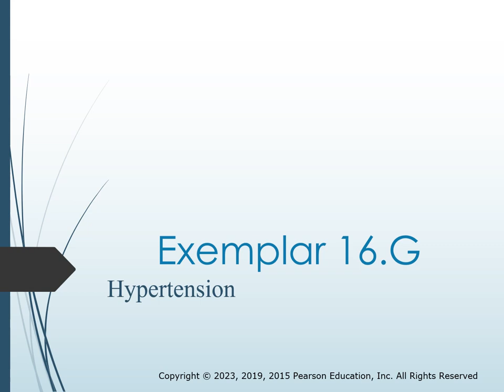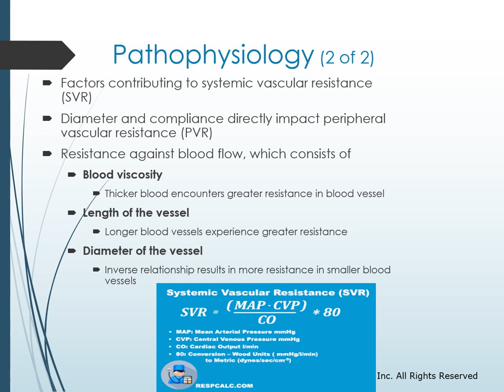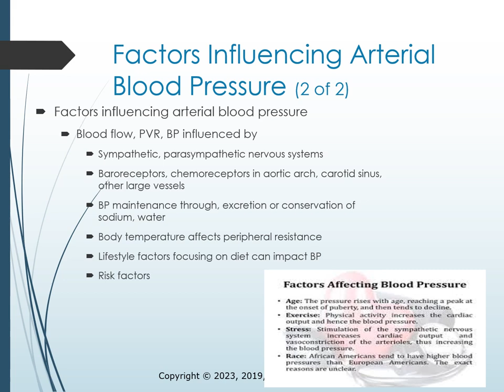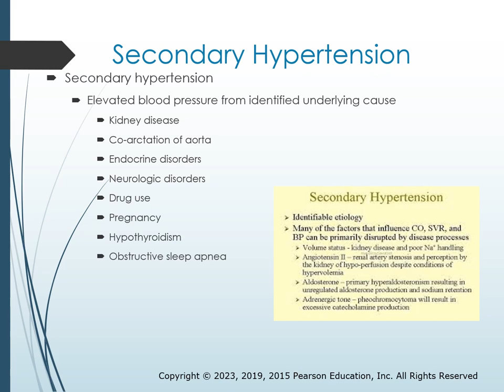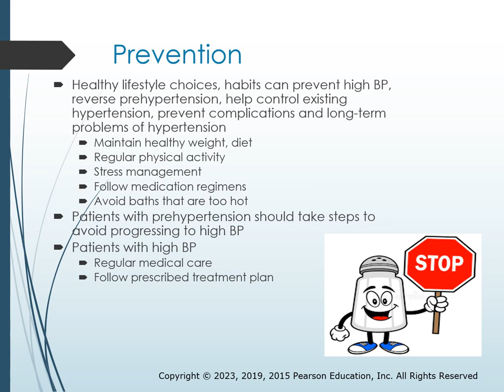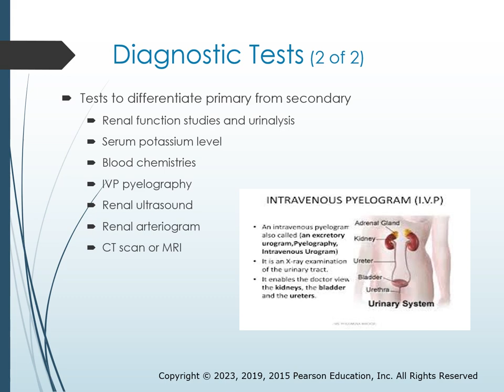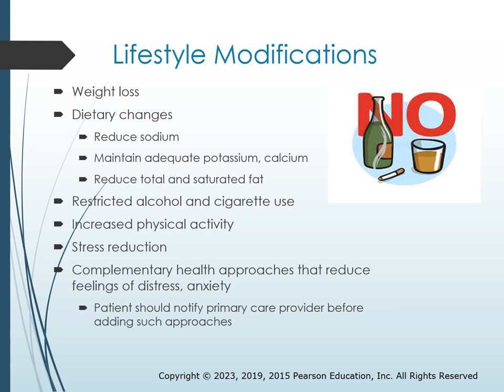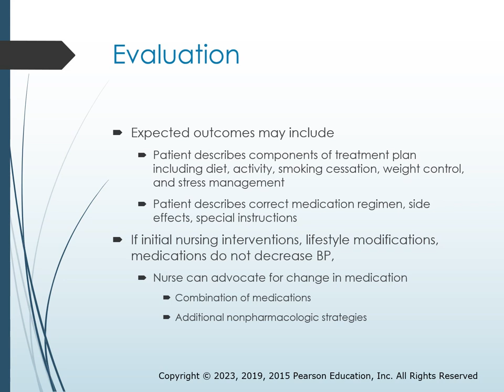Exemplar 16 G Hypertension PPT Instructor Version